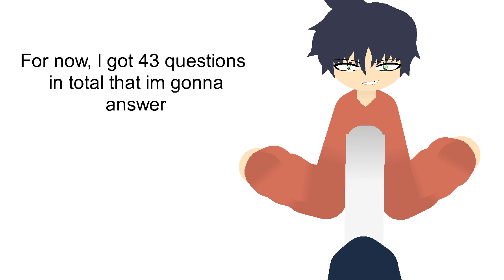Quick Reminder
rip engrish

put ur qna comments here

look! these texts are practicing social distancing, are you?

anyways, have a good day/afternoon/night!